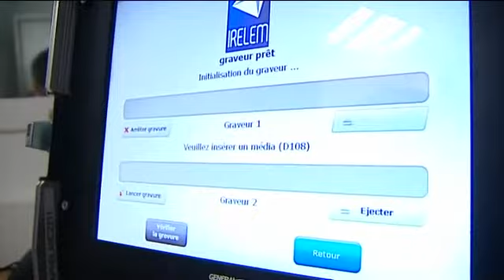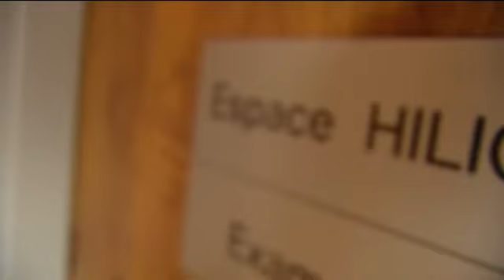Poitiers(86) : à l'écoute des petites victimes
Au CHU un lieu unique est dédié à l' écoute des jeunes enfants victimes d'agressions sexuelles. Ils et elles ont entre 3 à 15 ans  et subissent des agression sexuelles . A l'unité d'accueil médico-judiciaire en milieu hospitalier leur témoignage est enregistré pour leur éviter de répéter sans cesse l'expérience vécue de ces actes traumatisants.
ITW :Sophie Ntzanis Coordinatrice institut médico-légal CHU Poitiers, Christine Barbe
Responsable Brigade des Mineurs Police de la Vienne, Marina Giraud Psychologue Conseil général de la Vienne, Jérémy Codevelle Enquêteur Brigade des Mineurs Police(86) Reportage de Sandrine Leclère et Julien Delage